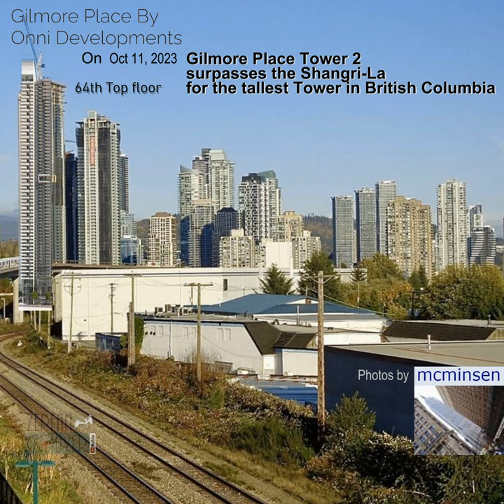Gilmore Place Tower 2 - Tallest in British Columbia